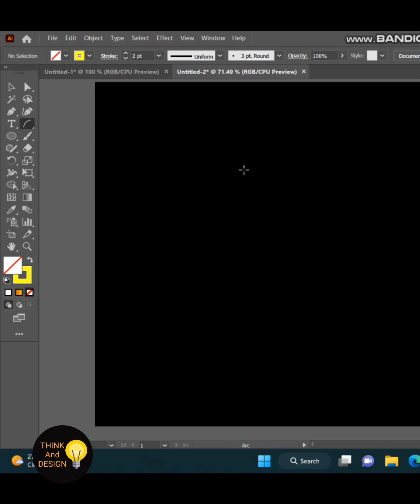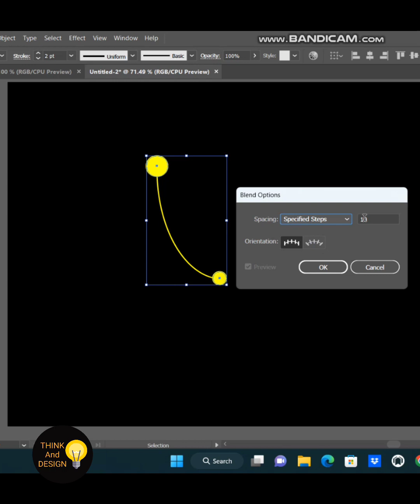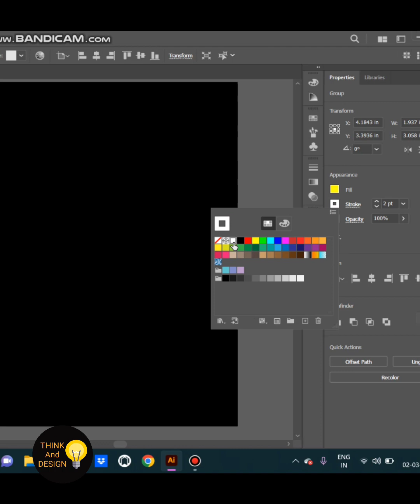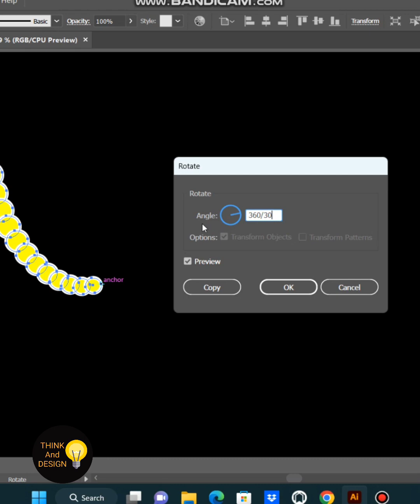Rounded Spiral Shape in Illustrator step by step tutorial woh bhi Hindi me